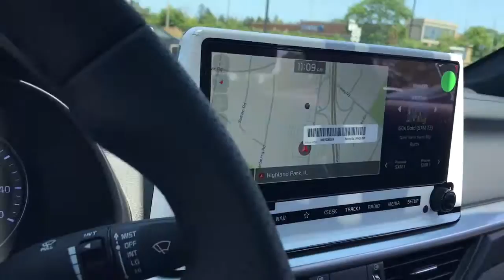2023 Kia Forte Highland Park, North Brooke, Skokie, Evanston, Chicago K50671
Aurora Black New 2023 Kia Forte GT-Line available in 250 Skokie Valley Road, Highland Park, IL at McGrath Kia of Highland Park.  Servicing the Highland Park, North Brooke, Skokie, Evanston, Chicago, IL area.